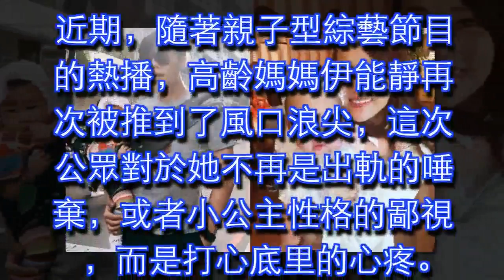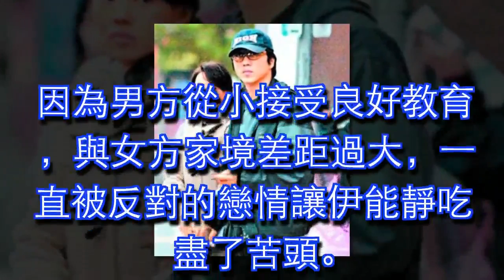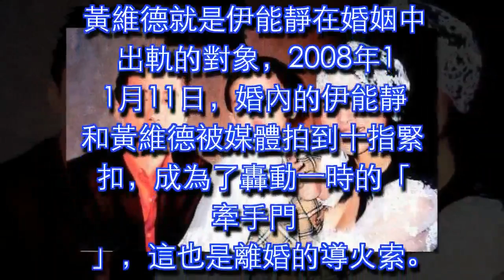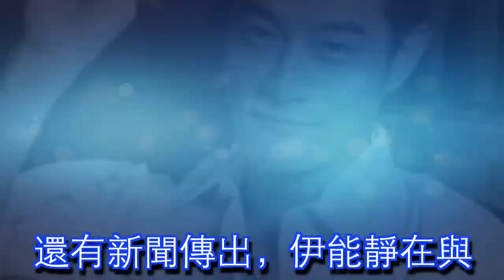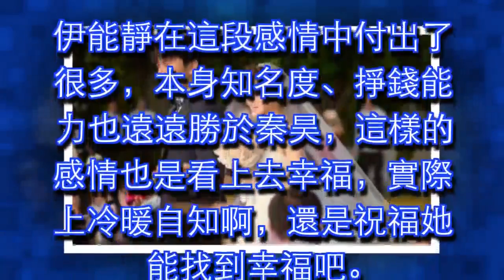出軌離婚姐弟戀高齡產子，卻終遇渣男，揭秘伊能靜坎坷愛情故事 !